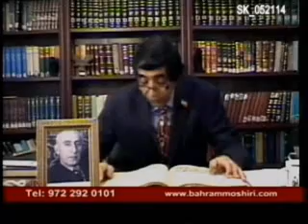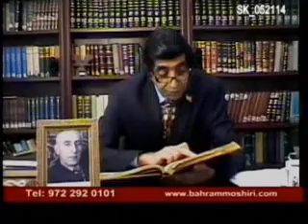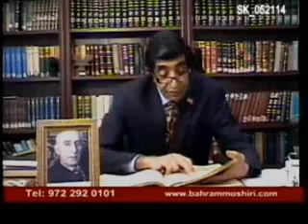Moshiri_052114 دین جلوی سعادت بشر را گرفته، هیچ خدمتی هم نکرده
Bahram Moshiri_052114
دین جلوی سعادت بشر را گرفته، هیچ خدمتی هم نکرده